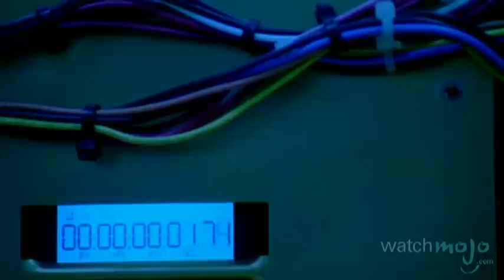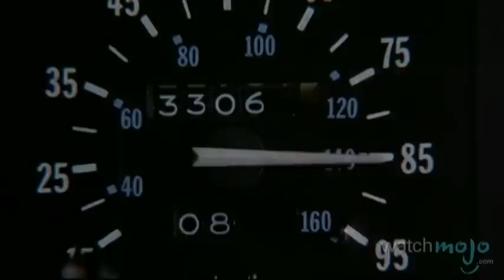Top 10 Time Machines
as we count down the top 10 time machines from pop culture. Special thanks to our users "ben pearce", "lortrotk", "zac roper", "jackhammer", "Jake Shaw", "Deathmatch1959" and "FryGuy112", for submitting the idea for this video at WatcMojo.com/suggest :)